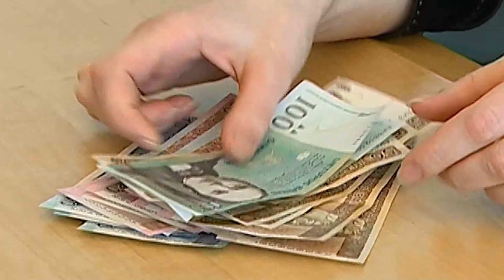Naujienos per „Penki TV“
2015 m. valstybės biudžeto projekte – nėra šildymo PVM lengvatos; šalyje minima Angelų sargų diena.